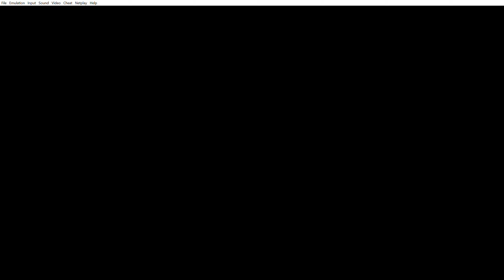Super Mario World 30th Anniversary Edition - Part 2 - Vanilla Dome & Twin Bridges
Welcome to part 2 of my playthrough of Super Mario World 30th Anniversary Edition. Be sure to comment what you thought about the video and if I should continue this playthrough.

Super Mario World 30th Anniversary Edition is a hack of the original SMW that recreates Super Mario Advance 2: Super Mario World. It includes all the original games content plus more, like 2 new variants of Yoshis, brand-new cutscenes, and minor bug fixes.